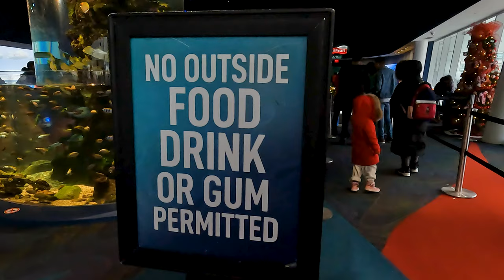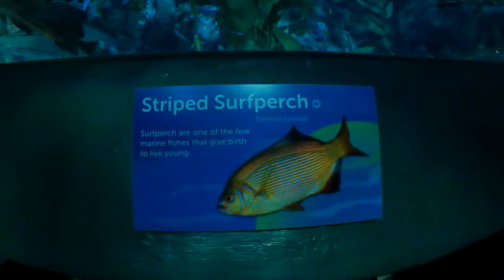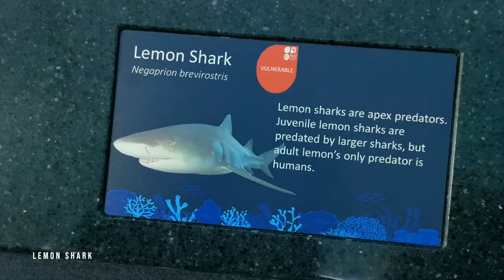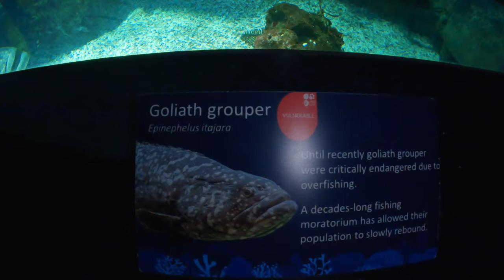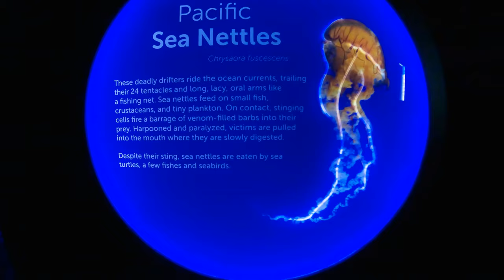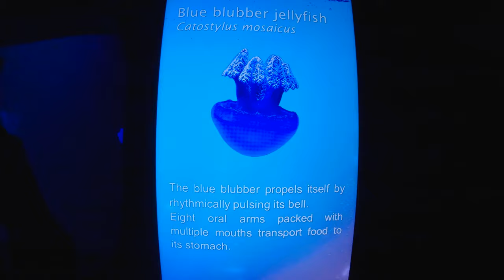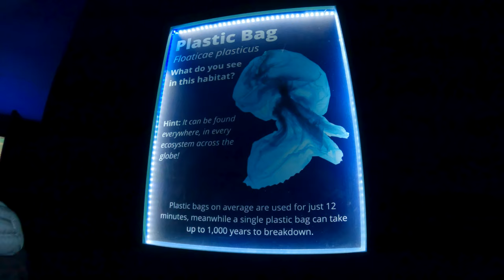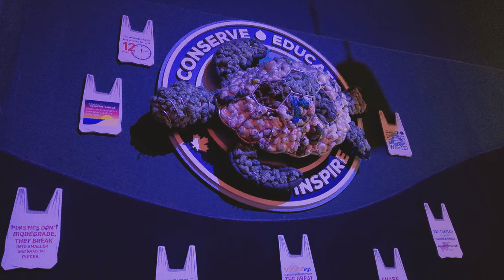Túnel de Tiburones y Peces Más Raros del Ripley's Aquarium en TORONTO 🦈 🇨🇦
Llegamos al Ripley's Aquarium de Toronto para explorar las increíbles submarinas desde un túnel debajo del agua. Desde majestuosos tiburones hasta peces exóticos, conocimos todo lo que este acuario tiene para ofrecer. Hemos incluído una lista al final de esta descripción con las especies que salen en el video.

QUÉ USAMOS PARA GRABAR
• GoPro Hero Black 10
• SanDisk Extreme PLUS 256 GB Micro SD
• Shure SM57-LCE Cardioid Dynamic Instrument Microphone
• Quick Lok Tripod Mic Stand with Telescopic Boom

*Sólo recomendamos productos vendidos por Amazon y no por terceros, para asegurar la calidad, autenticidad, garantía y mejor servicio al cliente.

0:00 - Introducción
0:37 - Aguas Canadienses
2:57 - Bosque de Algas del Pacífico
3:53 - Arrecife Arcoíris
5:12 - Laguna Peligrosa
10:37 - Centro de Descubrimiento
11:59 - La Galería
13:21 - Bahía de Rayas Inferior
15:46 - Planeta de Medusas
18:26 - Sistemas de Soporte de Vida
19:57 - Bahía de Rayas Superior
22:11 - Tienda de Souvenirs
23:21 - Afuera del Acuario

ESPECIES EN EL VIDEO
Alosas
Largemouth Bass (Lobina Boca Grande)
Lake Sturgeon (Esturión del Lago)
Paddlefish (Pez Remo)
Pollock (Abadejo)
Blackbelly Rosefish (Pez Rosa de Vientre Negro)
Bacalao del Atlántico
Fletán del Atlántico
Lumpfish (Pez Lombriz)
Anémona de Tubo
Cuervo de Mar
Cangrejo Rey
Black Rockfish (Pez Roca Negro)
Brown Rockfish (Pez Roca Marrón)
Canary Rockfish (Pez Roca Canario)
Tang Vlamingii
Tang de Desjardin
Tang Azul Real
Pez Globo Erizo
Tang Naso Rubio
Pez Unicornio
Pez Murciélago Orbicular
Pez Conejo Foxface
Tang Payaso
Pargos de Cola Amarilla
Tiburón Limón
Angelote Gris
Tortuga Verde
Sábalo del Atlántico
Rónquido de Rayas Azules
Rónquido Francés
Tiburón Nodriza
Mero Guasa o Gigante
Tiburón Cebra
Tiburón de Punta Blanca de Arrecife
Pez León Rojo
Pez Payaso Ocellaris
Tang Amarillo
Pez Globo Espinozo
Anguila Eléctrica
Caballito de Mar
Sepia Común
Lamprea
Raya de Río de Manchas Blancas
Piraña de Vientre Rojo
Leporinus Rayado
Raya Látigo Isleña o Lija
Tiburón Cabeza de Pala
Raya Águila Manchada
Raya Gavilán
Raya de Espina o Raya-Látigo Americana
Pargo de Cola Amarilla
Medusas del Mar del Pacífico
Medusa Reves
Medusa de Luna
Medusa de Grasa Azul